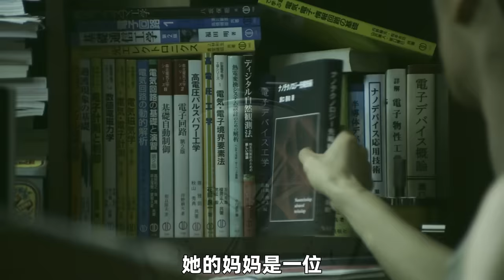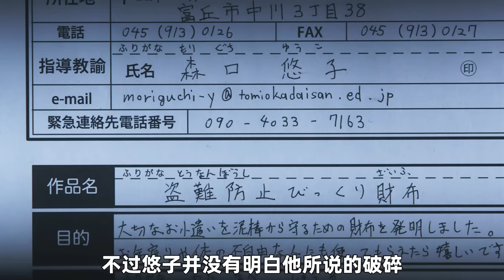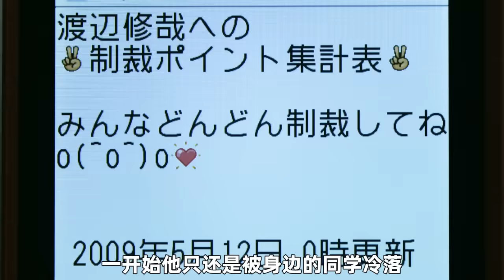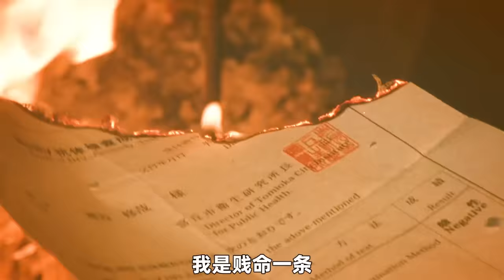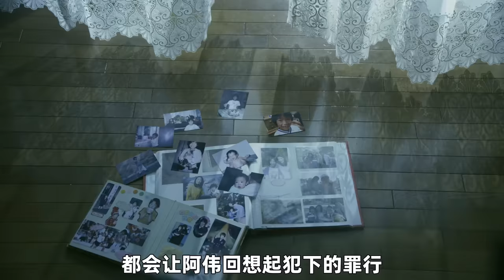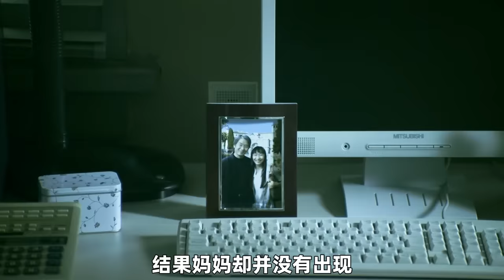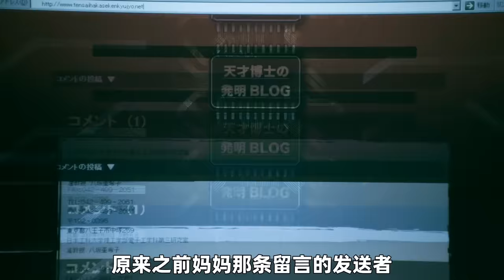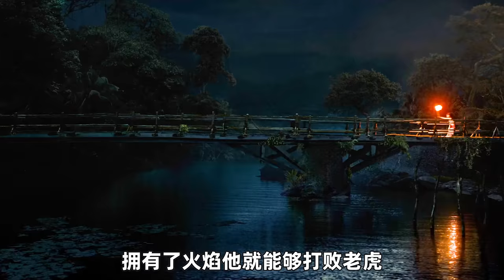老師送學生們牛奶，裏面卻下了東西，全班喝完後後悔了！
一口氣看完3部電影

《告白》0:00
《奇幻森林》12:01
《契克》22:35

我是白晝，喜歡視頻請點贊